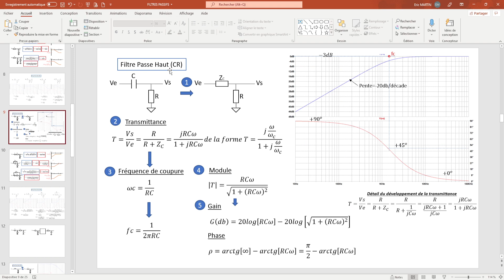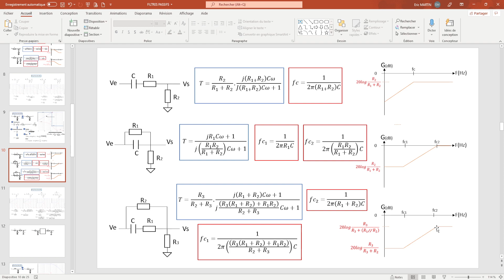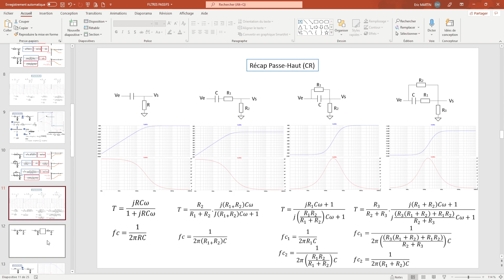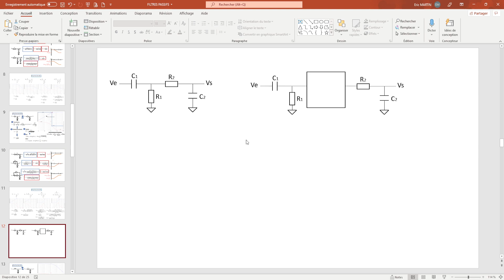4 Filtre passif Passe Haut CR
Etude du filtre Passe Haut CR, analyse intuitive puis analyse complète